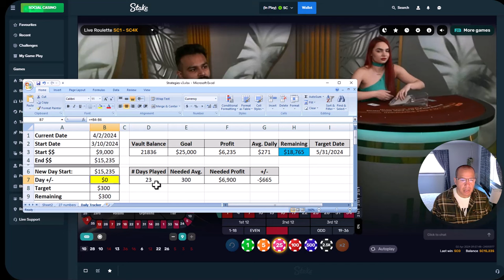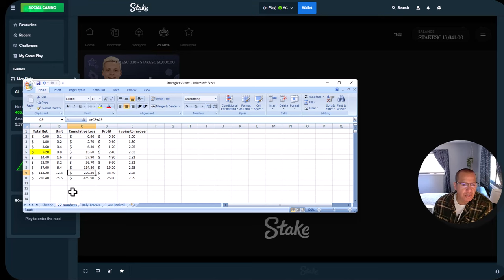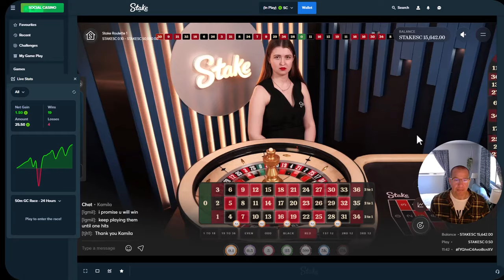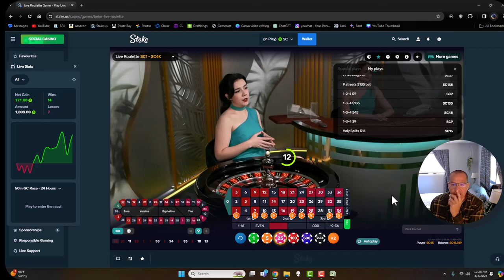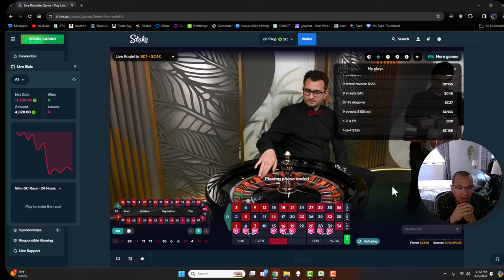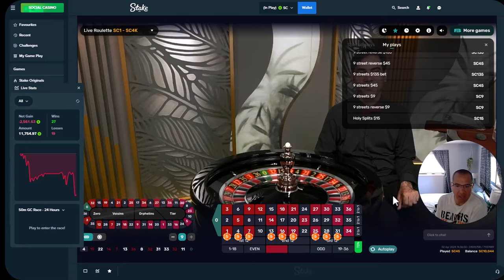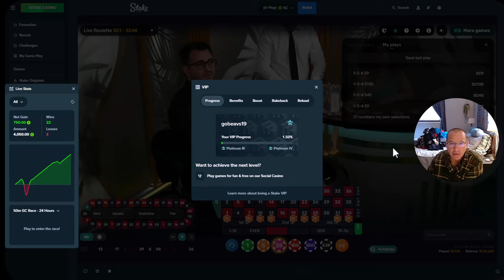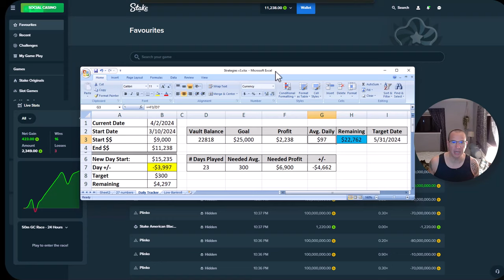Day 23: Crushing the Casino playing Roulette or getting Crushed? Live dealers, REAL PLAY!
GAMBLER HOTLINE

/// 1-800-GAMBLER \\\

To enroll with Stake.us and unlock extra perks with my VIP Platinum 6 tier, including FREE BONUS CASH on a daily, weekly, and monthly basis:

Check out my discord below to find out exclusive offers for users in rest of the world!